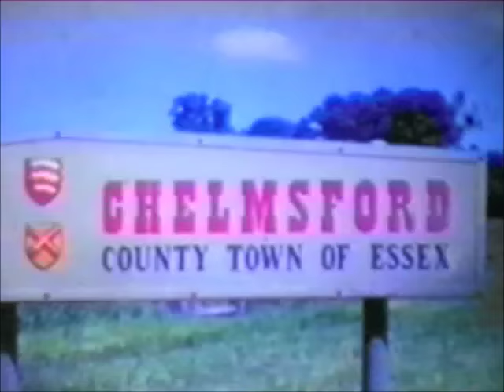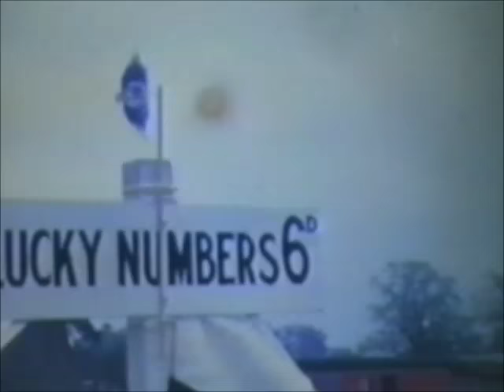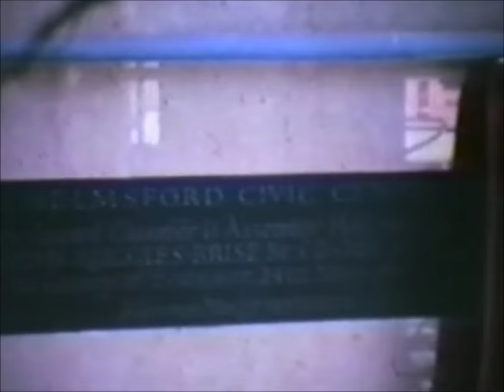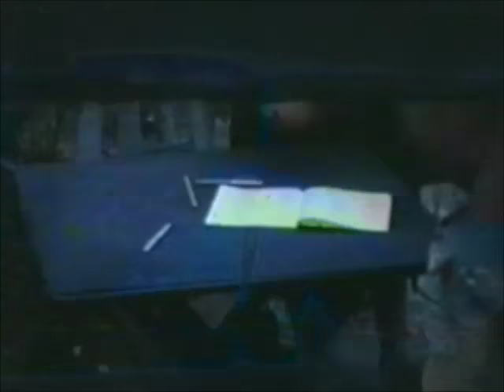Jean Roberts' Mayoral Year, Chelmsford (VA 27/20/1)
Edited copy of amateur film recorded during the year when Jean Roberts was Mayor of Chelmsford (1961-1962). The footage includes Mrs Roberts completing official duties, as well as general images of Chelmsford. Mrs Roberts narrates the silent film.

[00:00] General images of Chelmsford with introduction about the film; description of the sights shown in the film, including Tindal Square and Shire Hall.
[00:40] Procession of judges to the court, then held at Shire Hall; mayor greeting officials; Chelmsford Cathedral.
[02:35] Mayor opening St John's Hospital fete, demonstrations and activities there.
[04:30] Opening ceremony of new Chelmsford Civic Centre, holding the Civic Theatre and Council Chamber.
[07:00] Journey in mayoral car; open garden event to protest against plan to remove magnolia tree at corner of Duke Street and Victoria Street South.
[09:35] The open air swimming pool [formerly beside the Riverside Ice and Leisure Centre on Victoria Road]; the High Street; stone bridge crossing the River Can at the bottom of the High Street; flood relief scheme building works; Central Park; market stalls [on site of High Chelmer shopping centre].
[11:55] Garden party held at home of Colonel Sir Stuart and Lady Mallinson, President of Essex Branch of English-Speaking Union: volleyball match, tennis display, archery display, diving demonstration, and other activities.
[16:10] Garden party at Audley End: inside the house, band playing, gardens; journey home in mayoral car.
[18:40] Concluding remarks.